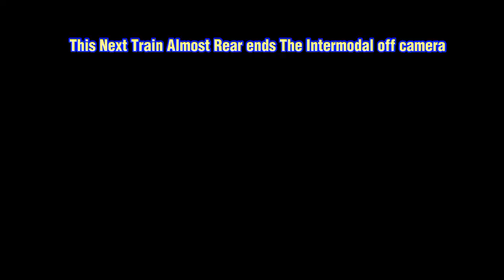Railfan Fun (With Bloopers)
ME, IAN, AIDEN, AND JASIAH Out Railfanning enjoy the bloopers